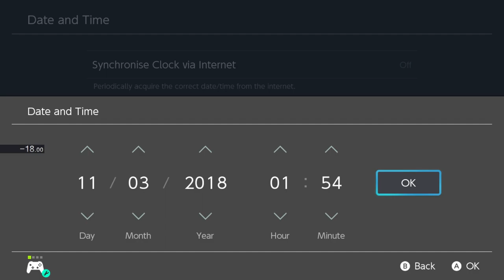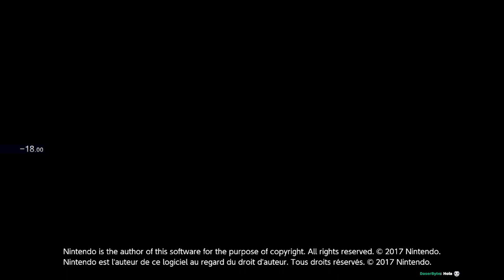Super Mario Odyssey Multiplayer 3p in 40:16 with Mitch and Tyron